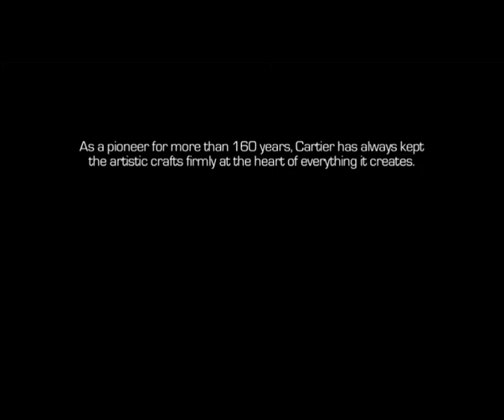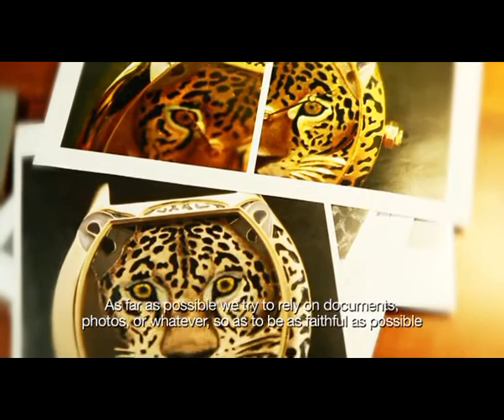Cartier Metier d'Art: Enamelling and engraving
- Launched at SIHH 2011
- Tortue XL watch, yellow gold, jaguar motif
- Hand engraved relief jaguar with enamel
- The hand engraving takes 60 hours, followed by 25 hours of enamel work